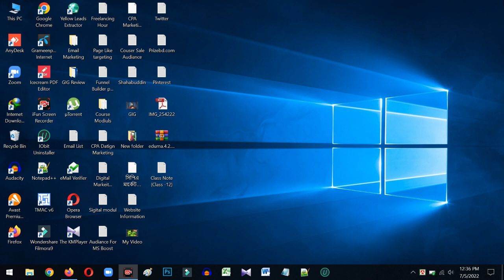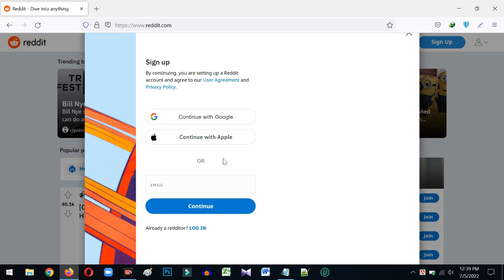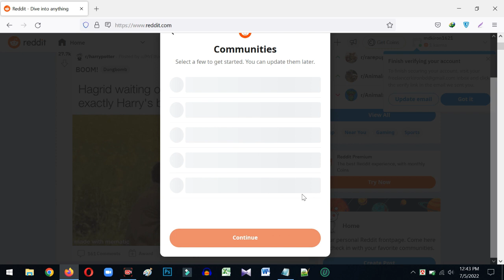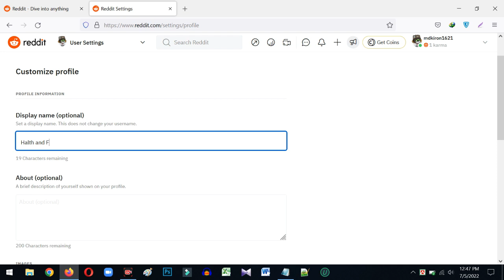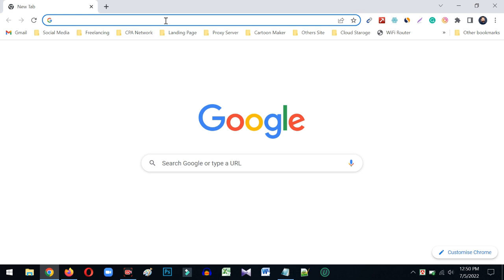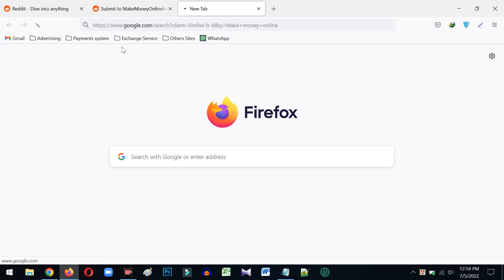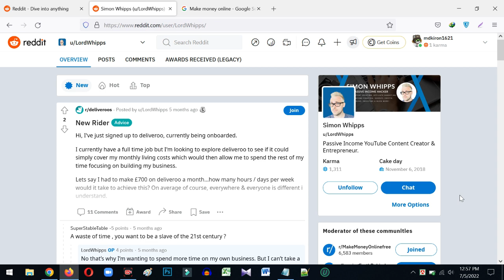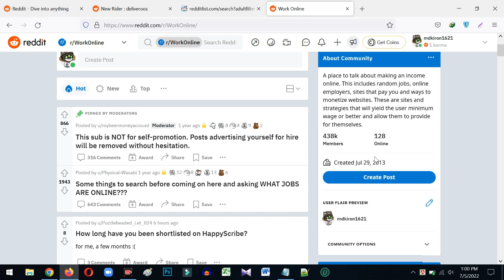How to Raddit Marketing 2022│Earn Up to $500 in day│Raddit Bengali Tutorial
বন্ধুরা আজকের ভিডিওতে দেখাবো কিভাবে করে রেডডিট থেকে আনলিমিটেড ইনকাম করা যায় সিপিএ মার্কেটিং এরং এ্যাফিলিয়েট মার্কেটিং করে। আজকের ভিডিও দেখার পর আপনার আর অন্য ভিডিও দেখার দরকার হবে না।